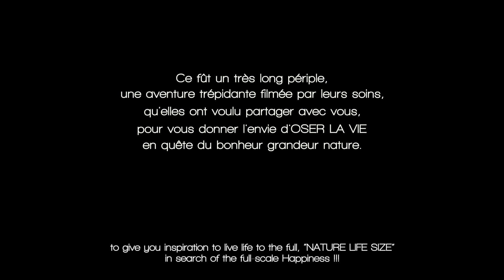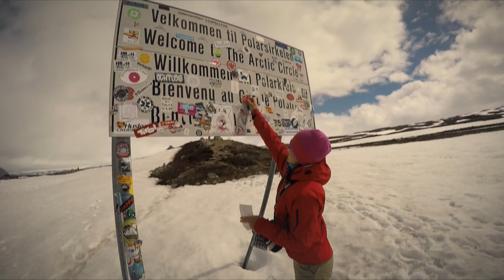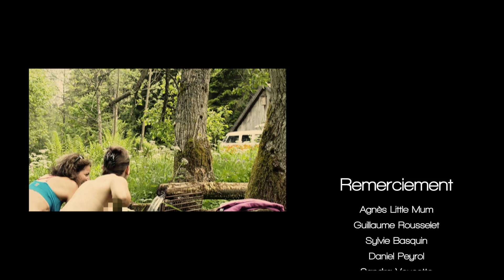Les Demoiselles Aventurières - Climbers Forever.com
Trois Demoiselles en voyage jusqu'au cercle polaire au volant d'un Combi Split 1964, fusionnant liberté, escalade et sensations !

Three Ladies in travelling to the polar circle at the wheel of Combi Split, merging freedom, rock climbing and sensation!